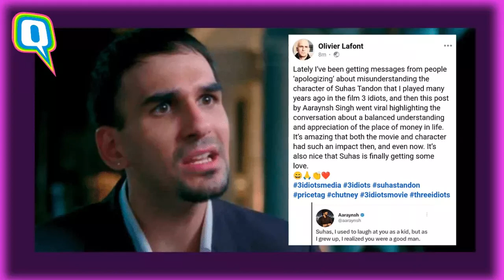Fans react to 'Pasoori Nu' song from 'Satyaprem Ki Katha'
In a recent interview, Kohli revealed that both Ali Sethi, the original singer, and Arijit Singh, who performed the remake, were aware of the potential reactions.

Shoaib Akhtar's Hilarious Remark On 'Pasoori' Remake In Kartik Aaryan Movie Goes Viral
The song 'Pasoori Nu' from Kartik Aaryan and Kiara Advani's upcoming movie 'SatyaPrem Ki Katha' has garnered mixed feelings from fans on social media. While some were happy with Arijit Singh and Tulsi Kumar's rendition of the global hit, several users were left disappointed with the song which was originally sung by the Pakistani duo of Ali Sethi and Shae Gill. The internet was quickly filled with memes regarding the song and various users came up with hilarious comments about the new version. Former Pakistan fast bowler Shoaib Akhtar also reacted to the song and his Twitter post has gone viral.

Pasoori: Bollywood remake of hit Pakistani song divides Indians
The song retains the original chorus along with its catchy pop hook but overall has a more romantic feel to it. Agg lavaan teriya majbooriya nu (Set fire to your compulsions), Singh croons in perfect imitation of Sethi's voice, as the actors dance and embrace each other against the backdrop of snow-capped mountains.

Old video of Pakistani singer Ali Sethi calling Arijit Singh 'No. 1' surfaces online amid backlash over Pasoori remake
For the past few days, Ali Sethi and Shae Gill’s Pasoori has been in the news as makers of Kartik Aaryan and Kiara Advani’s Satyaprem Ki Katha decided to remake the song for their film. Just the announcement was enough for netizens to go up in arms against the makers as they were sure the Bollywood

Arijit Singh reveals the reason he said yes to the Pasoori Nu remake
we as music lovers dont want to see people bringing down an artist. understand this is all propagandaindustry makes and breaks an artist as per their convenienceswe fight becuase they want us to

The Problem With Satyaprem Ki Katha’s Pasoori Recreation
To see ‘Pasoori’ as simply a tune is to mistake its layered allure. It is also a work of lush, inventive production by Abdullah Siddiqui — from the claps, the baglama mandolin, the synchronised alaaps — who birthed an eerie atmosphere of longing with the song. The music video, directed by Kamal Khan, with Sheema Kirmani dancing the Bharatnatyam fluttered the flag of what Sethi called “the spirit of undivided South Asia”. Watching ‘Pasoori Nu’ is seeing someone dance sadistically, slackly over this grave, having shredded the original instead of building upon it.